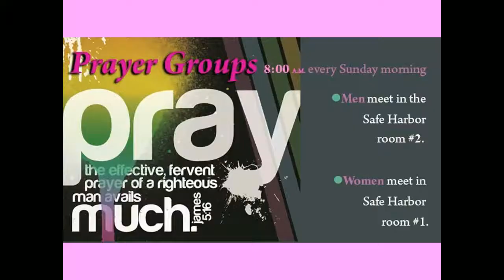The Men's Ministry presents Jim Tressel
Guest speaker Jim Tressel speaks to the men at The Chapel in Marlboro. Due to sound problems the video starts a few minutes into the event.